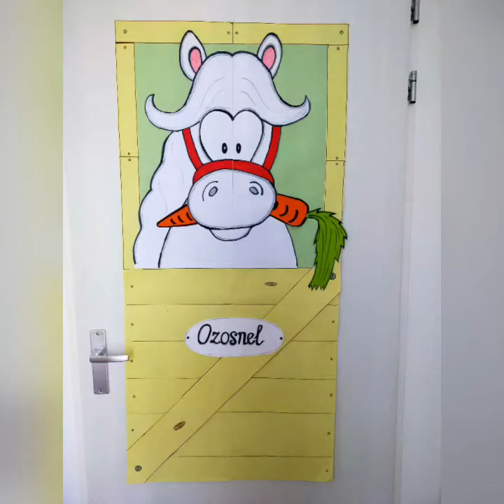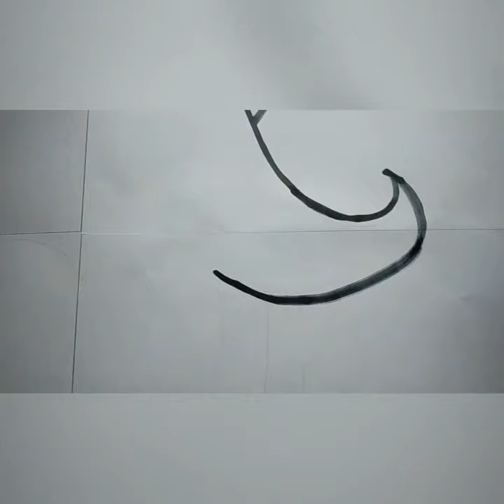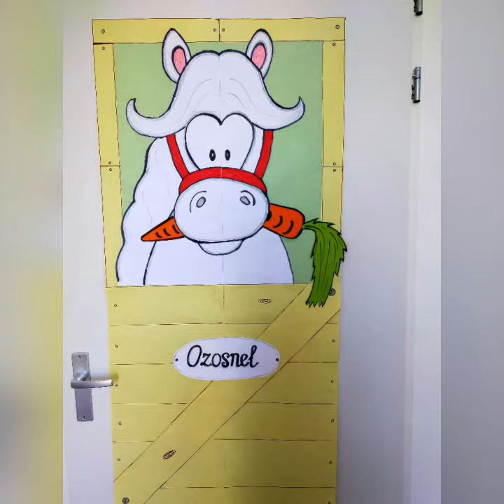Sinterklaas paard van Sinterklaas staldeur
Hallo!
Wij zijn Charlène & Juliette, en houden enorm van knutselen!
Wij vinden het leuk om onze ideeën met jullie te delen.

De sint is weer in het land! 🚢🇪🇸

We maken een staldeur met paard van Sinterklaas, gewoon van A4 vel papier.

- 6 witte A4 vellen (voor het paard)
- 1 witte voor het naambordje
- 7,5 gele (staldeur)
- 6 groene (achterkant stal)
- 2 gele (stal)
-plakband, schaar, pritt, stift

Knutselen jullie gezellig mee?

Groetjes Charlène en Juliette

Volgen jullie ons ook op instagram, en Facebook?
deknutselzusjes

We hebben ook een knutselgroep op Facebook: knutselen met de Knutselzusjes!
Word lid en deel hier al je knutsels!